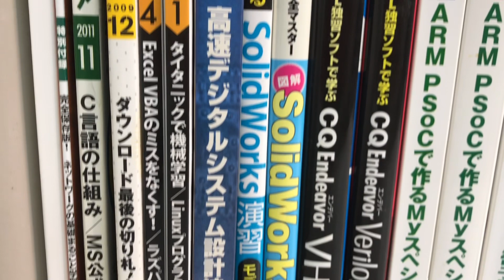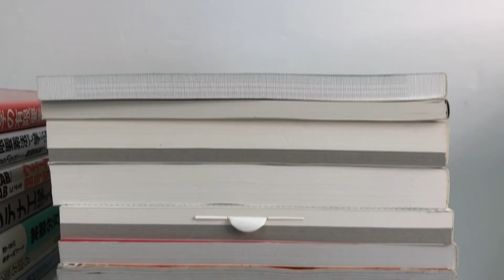□本31冊セット まとめて 有限要素法で学ぶ現象と数理 ウェーブレット信号解析入門 ソフトウェア 基板 ラズパイ アンテナ CQ出版□23070802